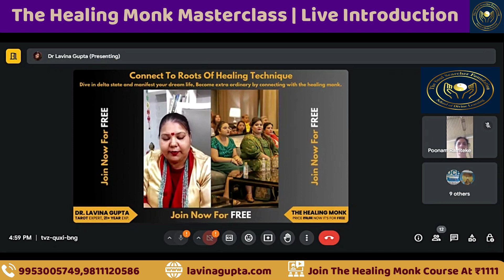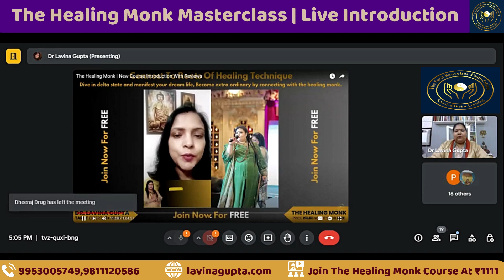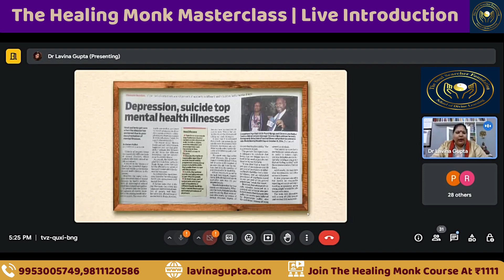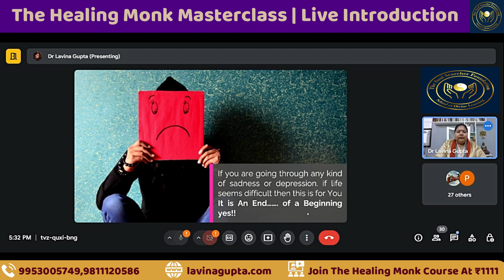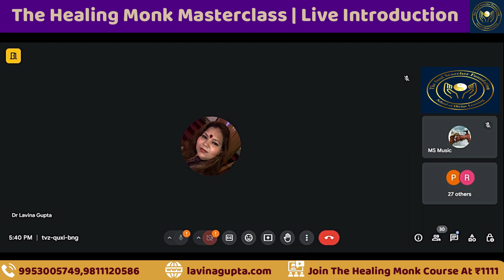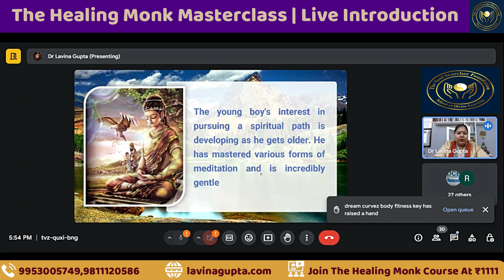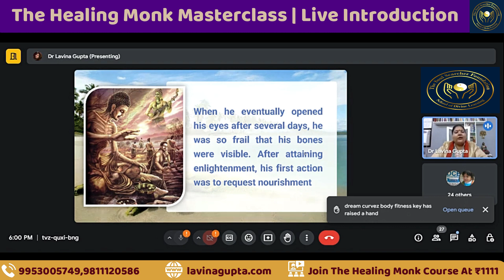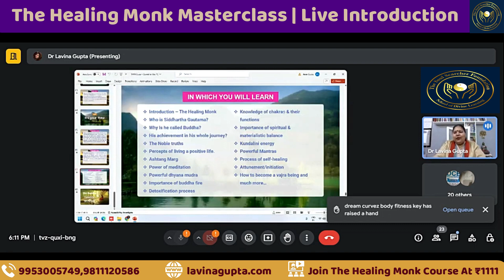The Healing Monk Course By @drlavinagupta | Enroll Now At ₹1111 Only | Limited Period Offer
Click here to enroll for the course today!

In this course, you will learn the ancient art of healing from the monks Buddha. You will learn how to use your breath, your mind, and your hands to bring healing to yourself and others.

We will start by exploring the fundamental principles of healing. We will discuss the nature of energy, the role of the mind, and the power of intention. Then, we will learn a variety of healing techniques.